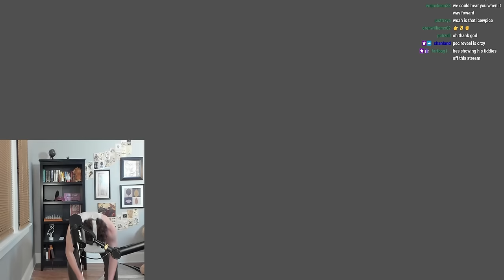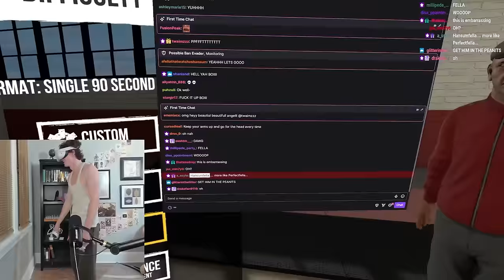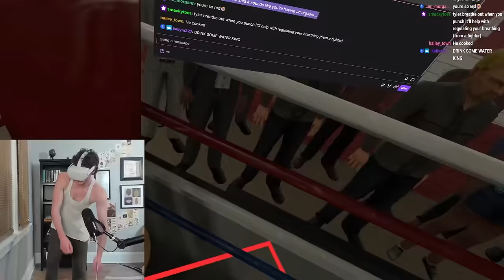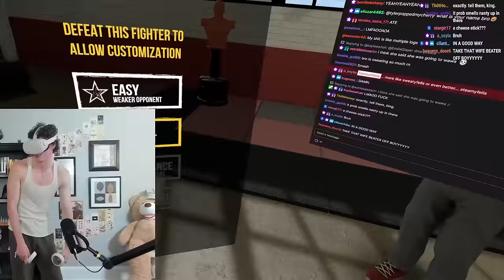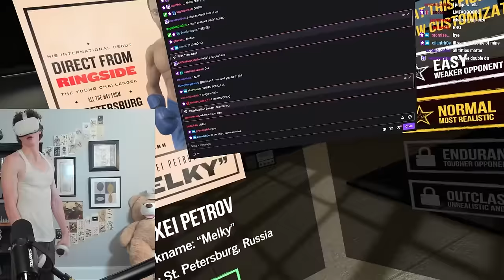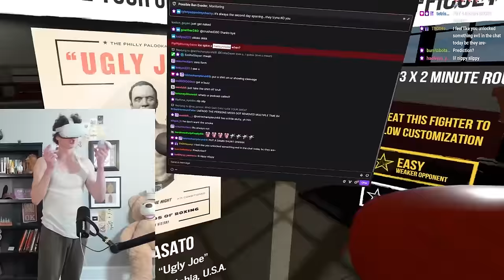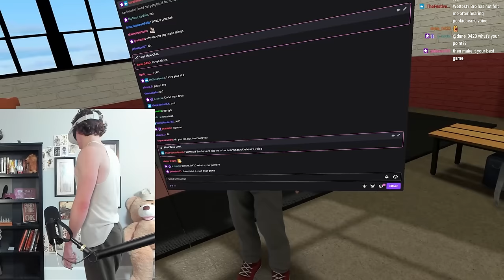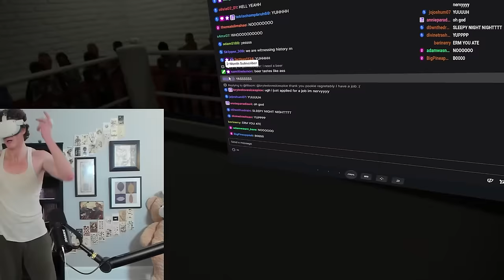The Next Big Boxing Influencer | VOD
This VOD is HansumFella playing VR Boxing on stream